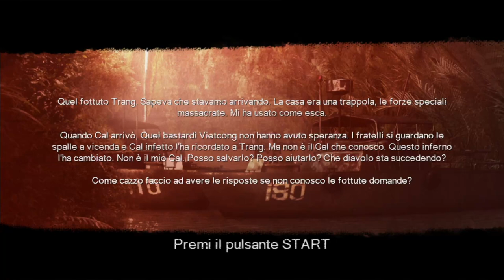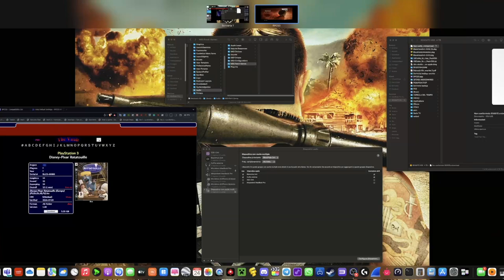SHELLSHOCK 2 BLOOD TRAILS EP 1 "Raffa confabula con i Viet Cong"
Super ritorno su youtube dopo più di un anno di inattiità di cui vi chiedo scusa spero che questi gameplay registrati a caso per caso senza caso nun caso vi piacciano.

- Maffin